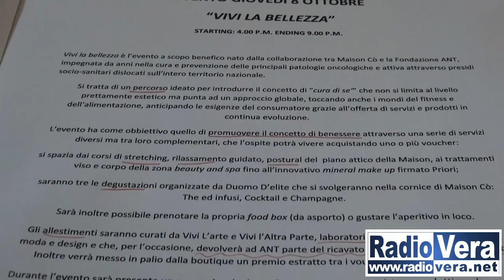Giovedi 8 Ottobre: Maison Cò e tutti noi per ANT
Giovedì 8 Ottobre anche tu ''Vivi la bellezza'' presso Maison Cò che, insieme ad Ant e a numerosi partner, ha scento di organizzare una speciale giornata durante la quale, attraverso un viaggio nel benessere e nella cura di sè, ciascun ospite possa anche partecipare attivamente al supporto di ANT che da anni sul territorio nazionale e bresciano aiuta gratuitamente pazienti affetti da cancro presso la propria abitazione consentendo un percorso di cura in un ambiente famigliare.

Paola Perini, communication manager di Maison Cò, illustra come si svolgerà la giornata che si preannuncia ricca di interessanti appuntamenti.

Maria Cò, art director, Marta Cò, manager e Nicola Amato Cò, organizzatore e direttore della gestione, spiegano il motivo di questa scelta.

Marcella Gori, delegata Ant Brescia, spiega il lavoro svolto da Ant e la partecipazione all'evento benefico.

Daria, naturopata di Maison Cò, spiega a quali attività si potrà prendere parte.

Valentina Ghio, Responsabile di Maison Cò a Brescia, via Vantini 44, racconta la filosofia che Maison Cò applica con i propri ospiti.

sp